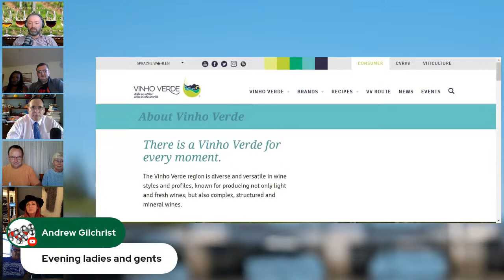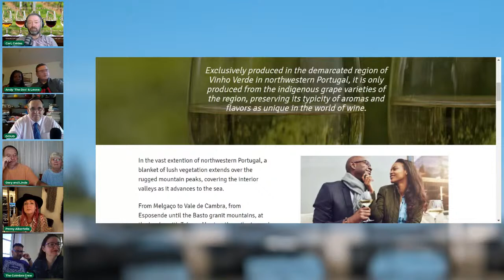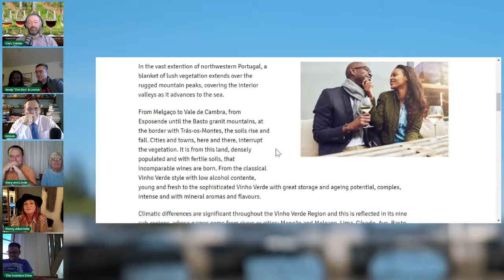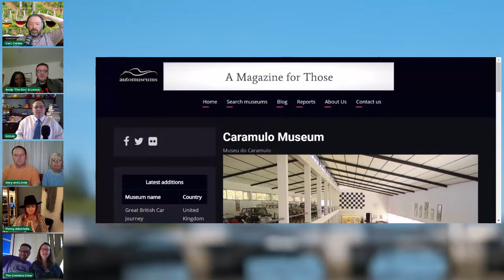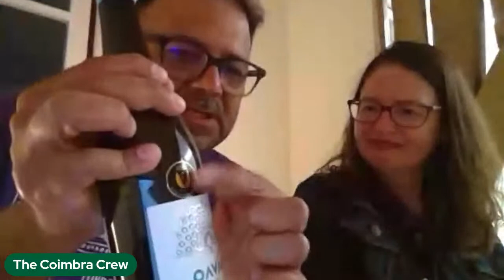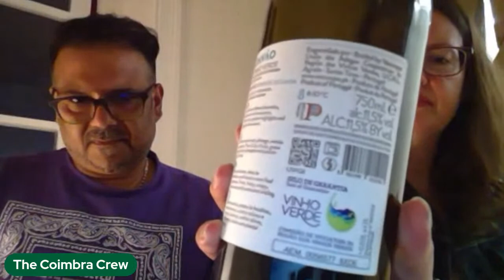The GMP! Wine Club tasting 47: 'Varzea' Vinho Verde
The Good Morning Portugal's Wine Club selection 47 on this occasion is the 'Varzea' Vinho Verde, shared tonight by Wine Ninja Penny Albertella in Devon, UK.

Join with whatever you have for tannic talk, bubbly banter and vinho-based vitality...